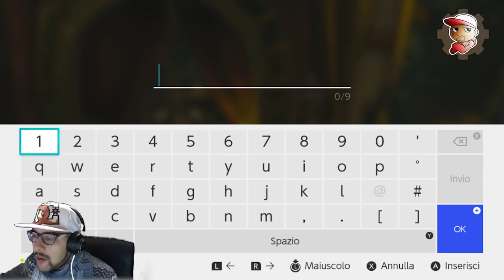Zelda - Breath of the wild - Cavalcare ANIMALI RANDOM e Comprare CASA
Altro video Rando e semi-esplicativo per quanto riguarda il poter domare animali che non siano cavalli^^